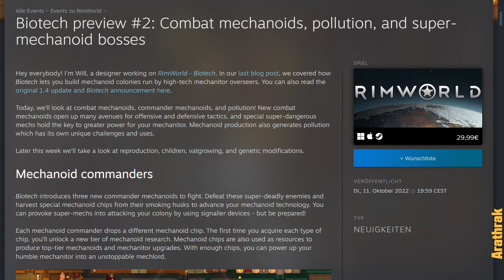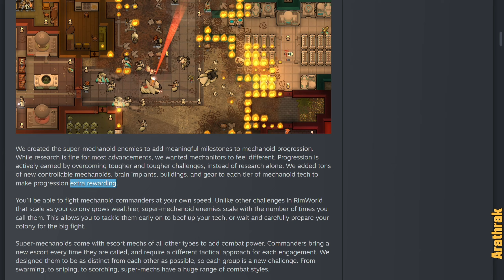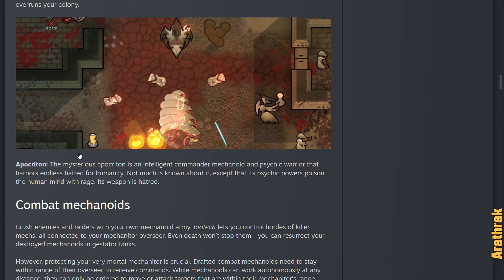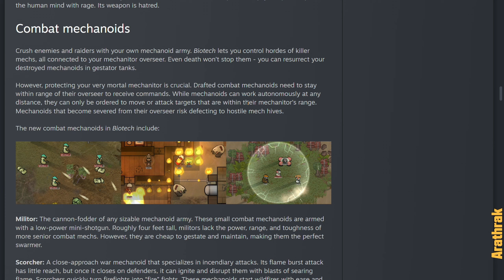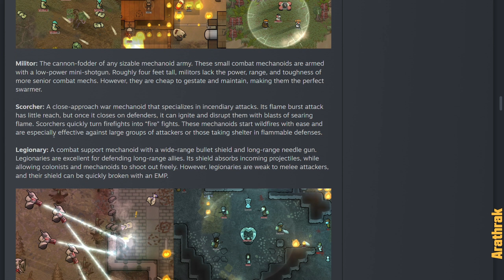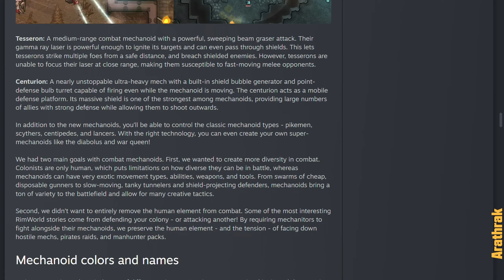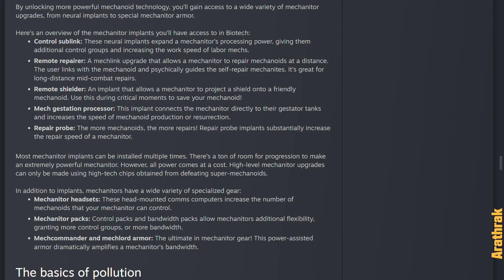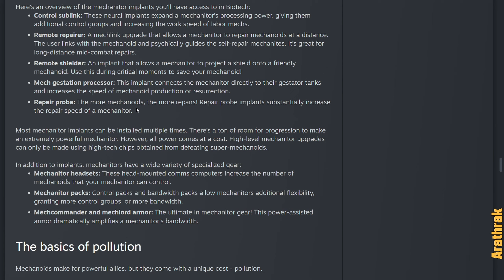BIOTECH - Bossfights, Kampf-Mechs [Talk Teil 2]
Das dritte DLC zu RimWorld steht in den Startlöchern! Hier erfährst Du alles über die neue Erweiterung, durchgesprochen im Detail. Gemeinsam mit dem Twitch-Chat spekuliere ich dabei, wie sich die Ergänzungen im Spiel bemerkbar machen werden und wie tief die neuen moralischen Querschläger sitzen werden.

Ich streame beinahe jeden Abend live auf Twitch. Schau doch gerne rein und lass mir Anregung und Kritik dort. Wir spielen neben RimWorld viele weitere Titel der Genre Aufbau, Survival und Strategie. Den aktuellen Streamplan und die Youtubeschedule findest du auf unserem Discord.